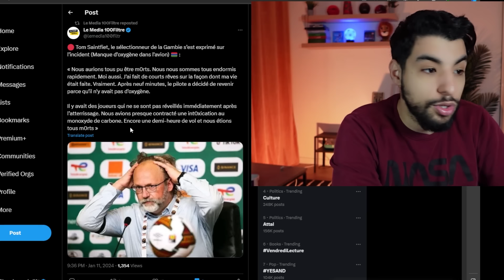Le DRAME a été évité avant le début de la CAN 2024 !